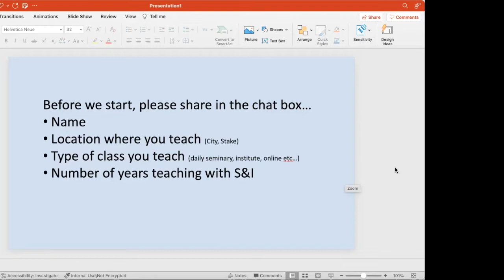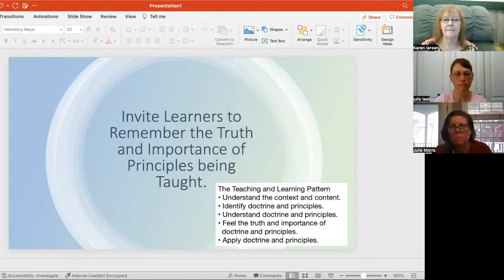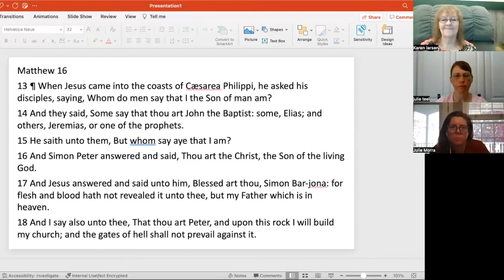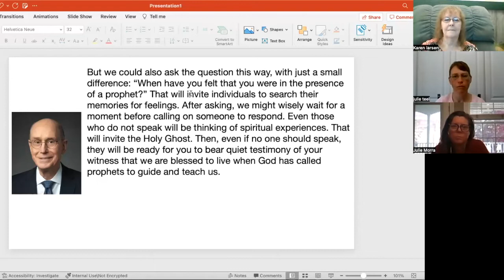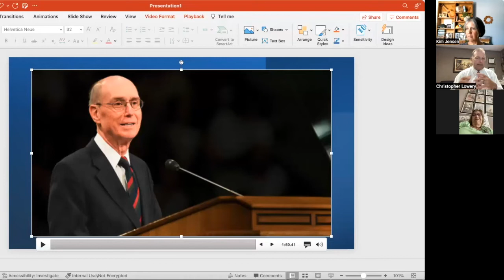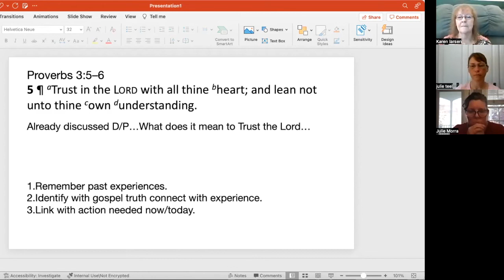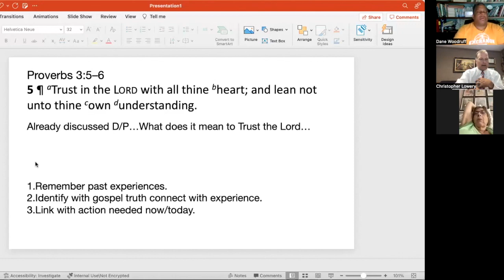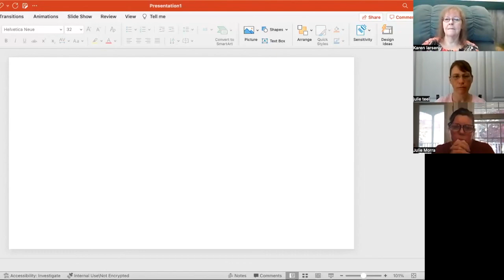Invite Learners to Remember the Truth and Importance of Principles being Taught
Teacher training on the skill to Invite Learners to Remember the Truth and Importance of Principles being Taught. Live training recorded July 22, 2022.